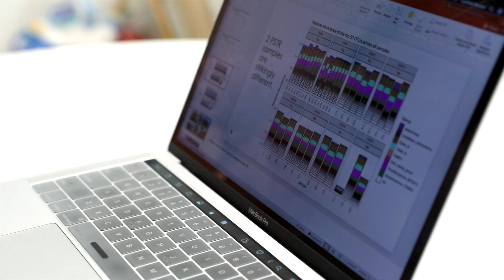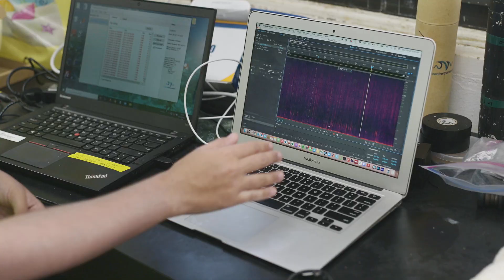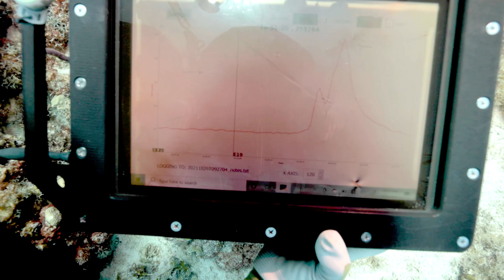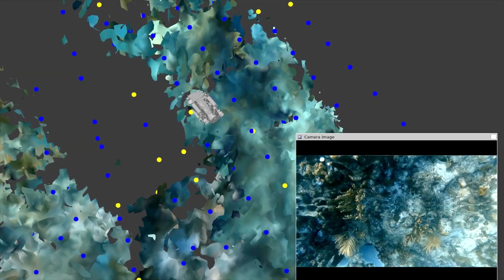Hope for Corals in Crisis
Coral reefs around the world are facing a dangerous decline, but there is still hope! This behind-the-scenes video highlights some of the novel technologies and approaches WHOI researchers are developing to detect and diagnose at-risk corals before any visible signs of damage when there is still time to intervene.

The complexities of these dynamic coral reef ecosystems require solutions that are rooted in collaboration across disciplines. Researchers highlighted in this film include:
 Amy Apprill – Microbial Ecologist
 Aran Mooney – Sensory Biologist
 Colleen Hansel – Marine Chemist
 Yogi Girdhar – Underwater Roboticist

 Produced, Directed, Shot, and Edited by Craig LaPlante
 Underwater Videography provided by Dan Mele
 Additional video provided by Danny Hentz
 Graphic Design by Riley Orlando
 Production assistance provided by
         Veronique LaCapra
         Ken Kostel
         Jayne Doucette